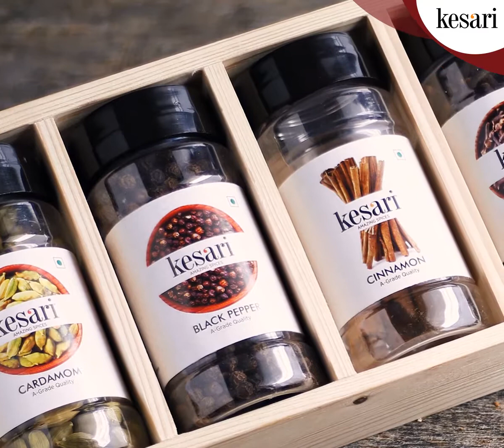Tea Masala | How to make homemade chai masala - Kesari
Tea Masala Powder is a mixture of the aromatic Indian spices Cardamom, Cinnamon, Ginger, Black Pepper, and Clove.  This aromatic chai masala helps add a spicy warm flavor to tea and transforms your regular tea to an exquisite aromatic tea.